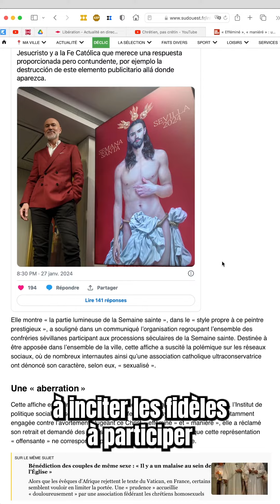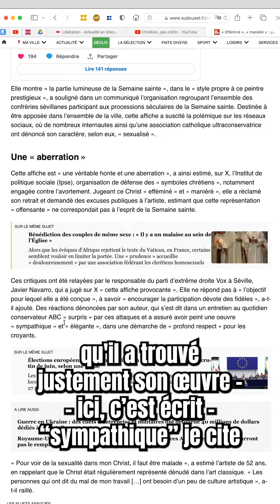"Un Christ efféminé…"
L'affiche officielle de la semaine sainte en Espagne fait polémique… Qu'en pensez-vous ?